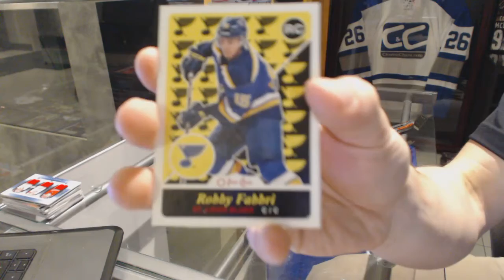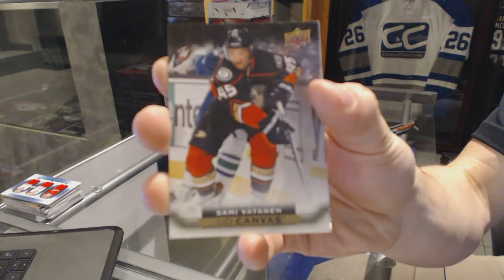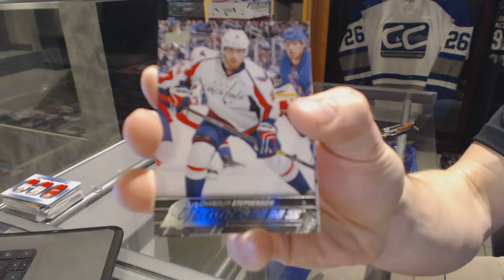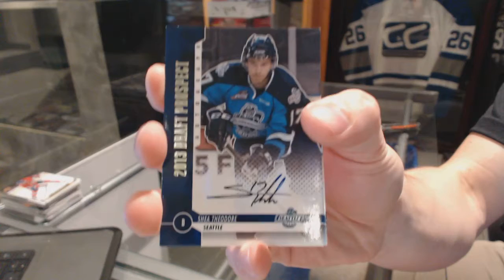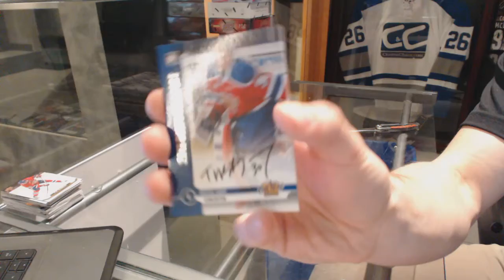15-16 UD Series 2 Tin & 12-13 ITG Draft Prospects Hockey Box Break - C&C 6377